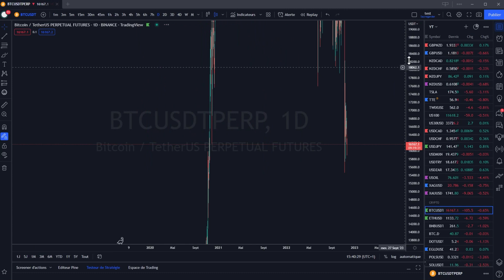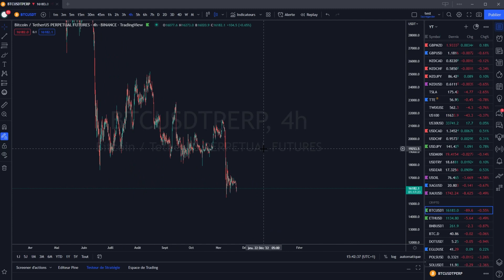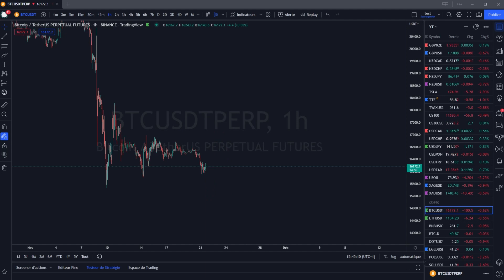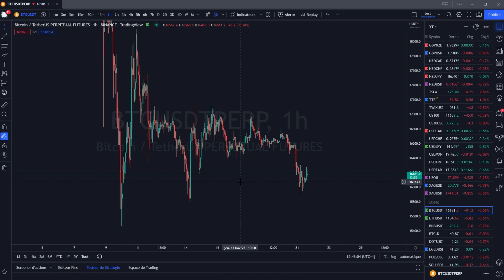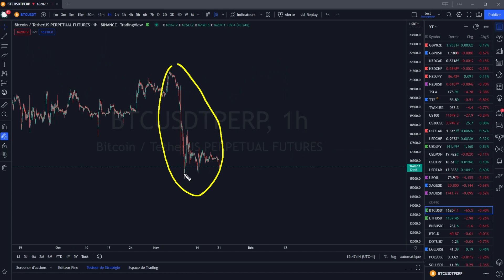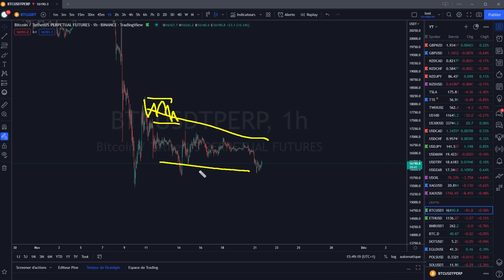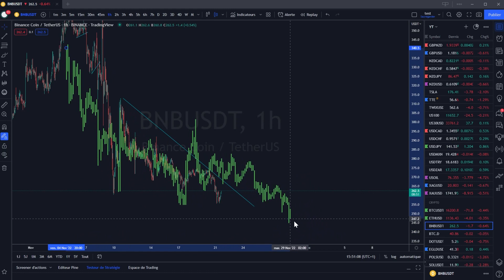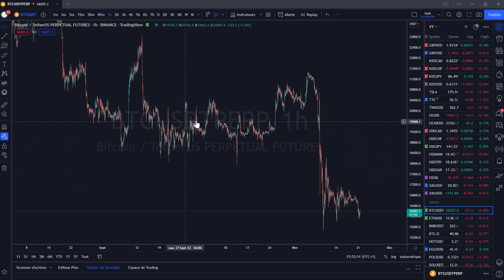BITCOIN ANALYSE ET PRÉVISION DU 21.11.22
00:00 : Intro
00:39 : Bitcoin
09:04 : Ethereum

Cardano ada
tezos xtz
polkadot dot